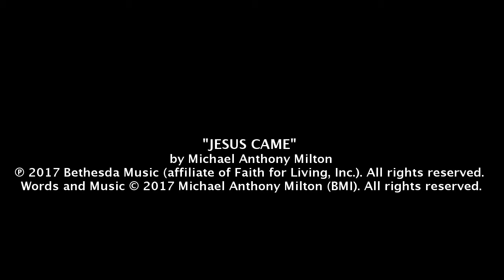Jesus Came by Michael Anthony Milton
A song of Advent composed and performed by Michael Anthony Milton with Cindy Gibbs.